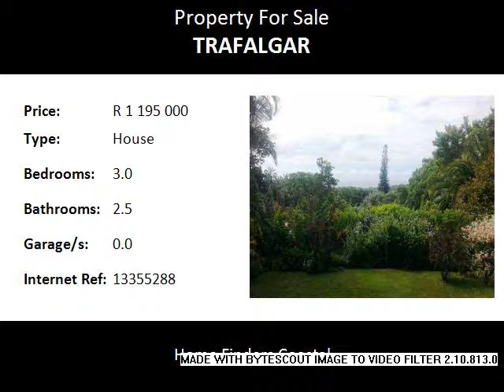3.0 Bedroom House For Sale in Trafalgar, Trafalgar, South Africa for ZAR R 1 195 000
Bedrooms: 3.0
Bathrooms: 2.5
Garages: 0.0
Price: R 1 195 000

Property Description:

We have found the hidden Gem of Trafalgar.  This colonial style house was built with low maintenance in mind, and is in pristine condition.  Come and retire in Trafalgar with its Blue Flag Beaches, fossil shark remains and shells in the low water rocks.  Looking for a holiday property with an added income?  The cottage on this property already covers the services bill.  The best part about this property is that you cannot even see the cottage from the house.  The beautiful sea views over the landscaped garden from the living areas and main bedroom just makes the stress melt away.